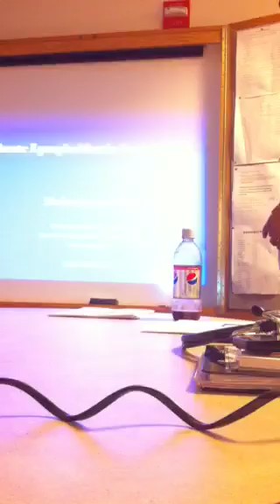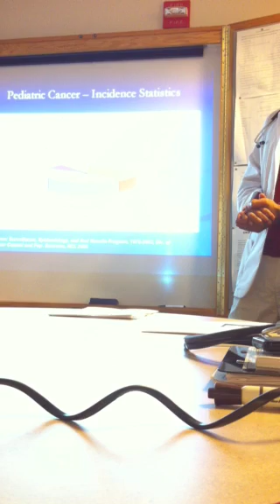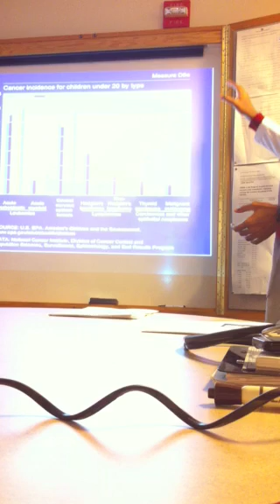Acute Lymphoblastic Leukemia (ALL) - 1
Key highlights of ALL for USMLE Step 2 CK